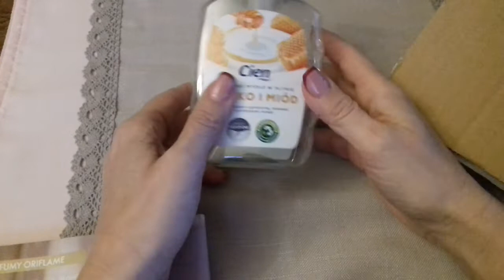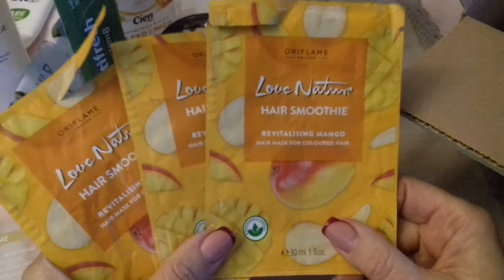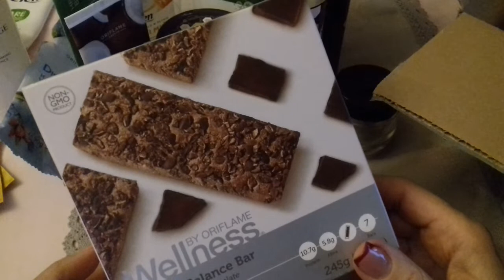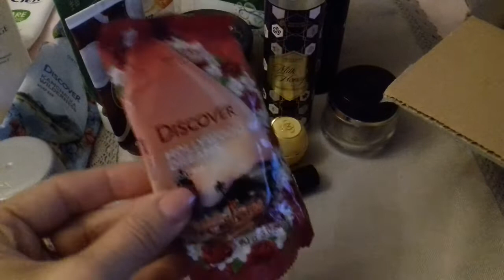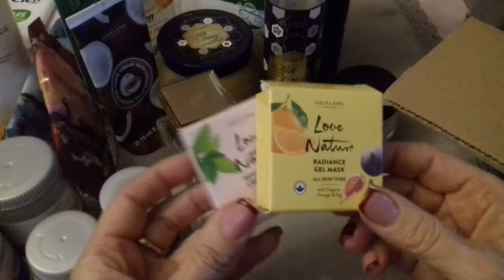Oriflame kosmetyki - denko z ostatnich dwóch miesięcy